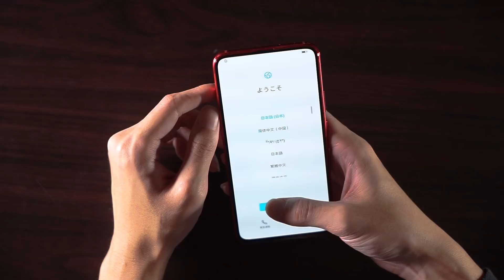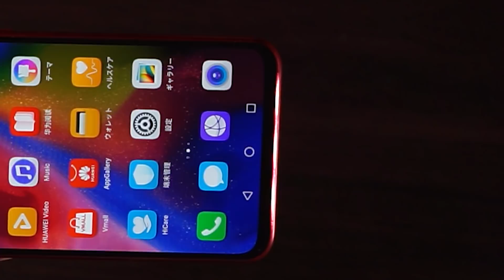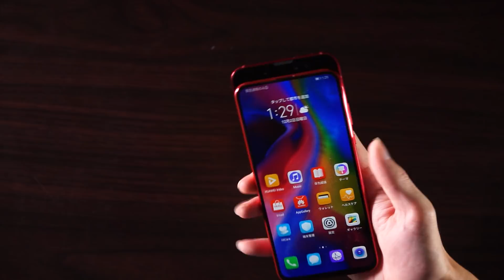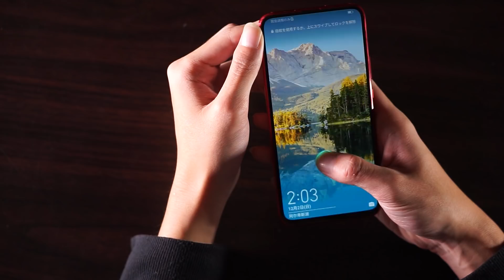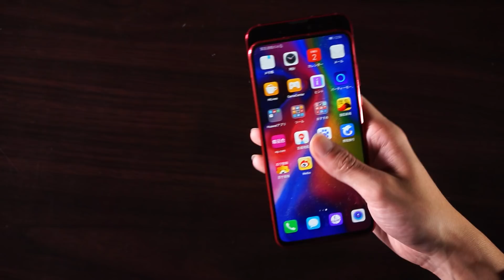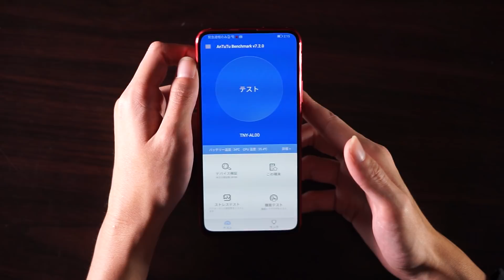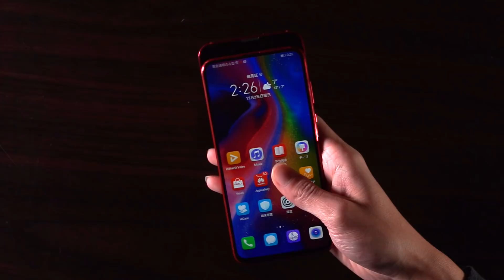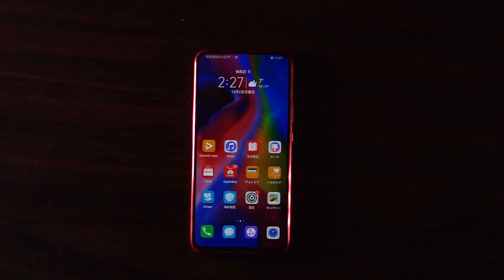【スライドするスマホ・・・？】honor magic 2を入手！開封して触ってみた！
こんにちは！HyperMediaCreatorsです！

honor magic2 開封レビューです！
中華スマホは次から次へと新しい技術が盛り込まれていきますね・・・
最新情報についていくのが大変です＾＾；

不定期に動画をアップロードしていきますので、

ハイパーなご意見、ご感想やってほしい事や、ご依頼など随時承っております！
下記メールアドレスからご連絡ください！